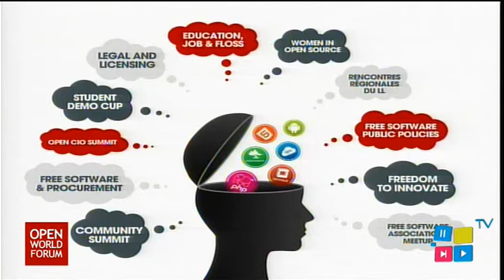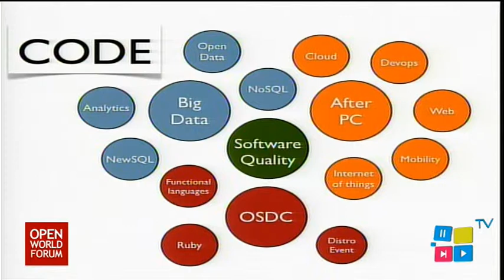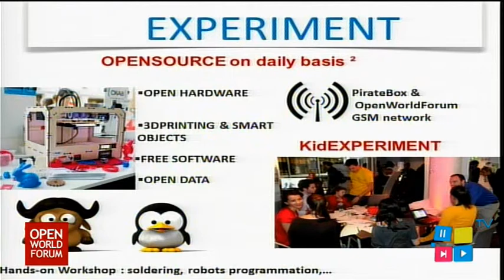Introduction de la 6e édition de l'Open World Forum 2013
Introduction de la 6e Edition de l'Open World Forum par les président et les vice-présidents.

Pierre Queinnec, President

Philippe Montarges, Vice-President THINK
Stefane Fermigier, Vice-President CODE
Jean-Séverin Lair, Vice-President USERS
Elisabeth Racine, Vice-President EXPERIMENT